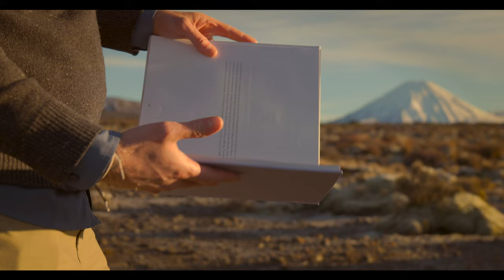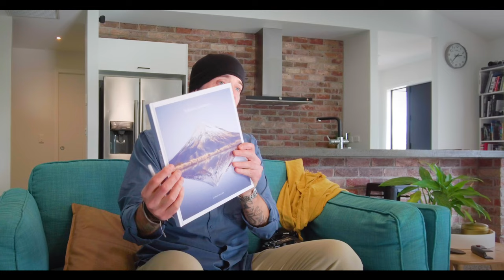Digital Photography vs Film Photography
Have you ever compared digital photography vs film photography, or vice-versa? However, does it even mater because the camera is simply a recording device in the hands of photographer with a creative eye. Over the last 12 month, I have received many questions related to my experiences with medium format film, why I started using medium format digital, what I think of the two mediums, and when will I be using film again. So I thought I would wrap all this up in one blog that touches on what I think of each camera. And, I will tell you why I think my camera is just a tool that I use for me creative project.

For a full list of my landscape photography related gear

00:00 Introduction
00:50 My experience with digital photography vs film photography
01:34 My new book
02:12 My experience with medium format film photography
02:28 My move to digital medium format photography
02:53 Compare image quality
03:19 Which is better for you?
05:22 Let me tell you a story
06:14 Do you make good photos with your camera?
06:49 Why you should use a film camera
09:09 Not all cameras make good photos
10:52 Do you have creative visions?